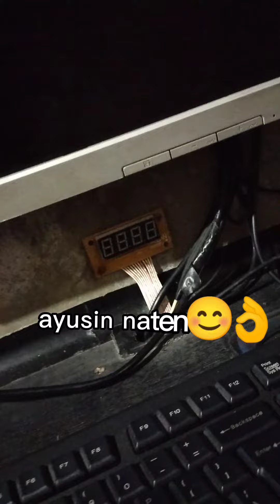timer na no display kahit nakabukas ang pc